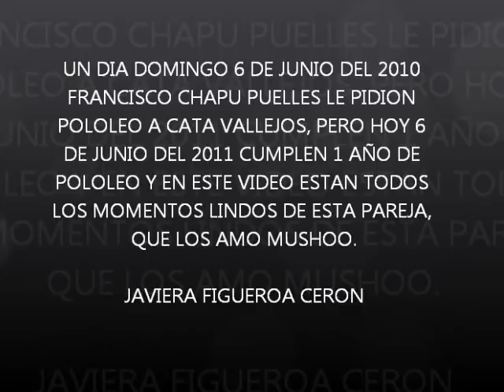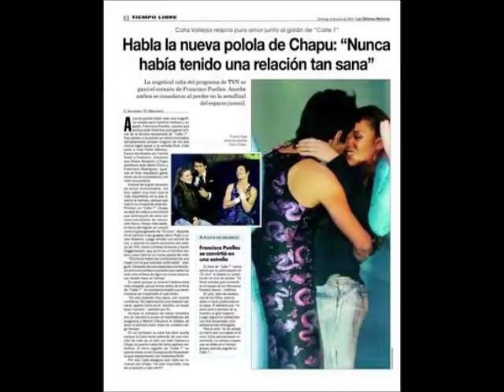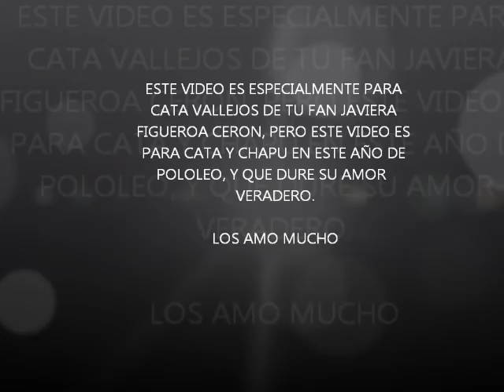LOS MEJORES MOMENTOS CHAPU Y CATA DE ESTE AÑO DE POLOLEO